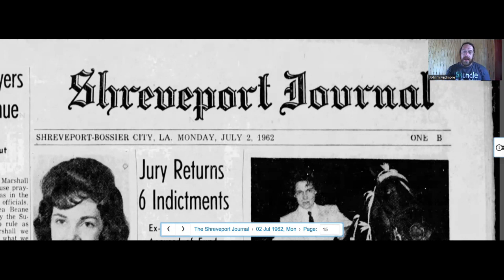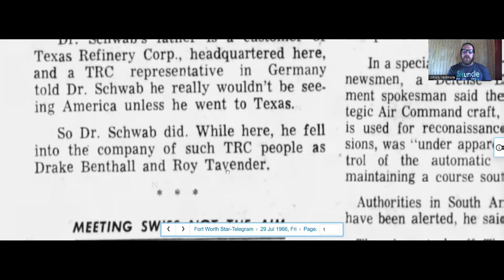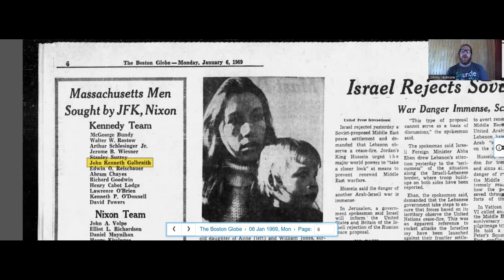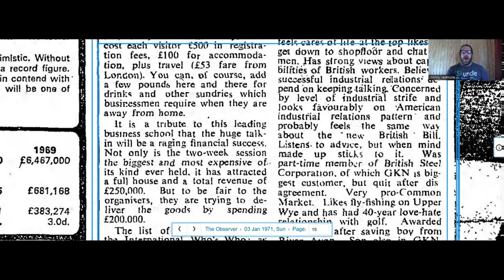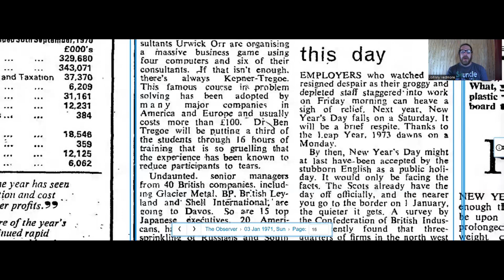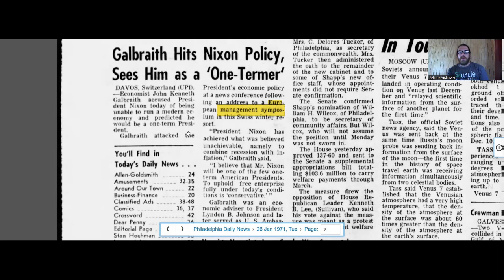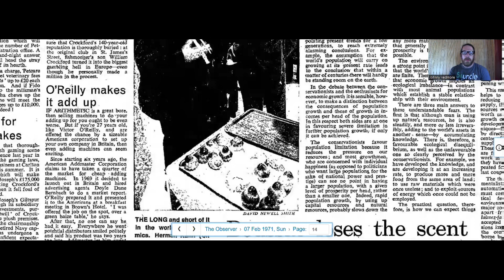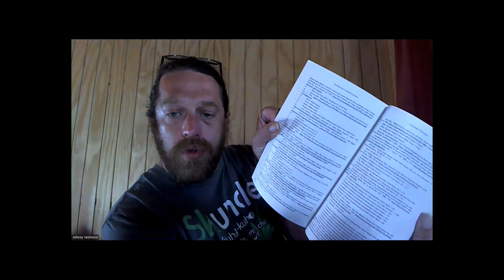NEWSHOUND #8 - Klaus Schwab's American Odyssey - Hot Air in a Cold Climate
In this episode of NEWSHOUND  @JohnnyVedmore  investigates the first Klaus Schwab again in some of the newspaper archives in Britain and America. Klaus Schwab is mentioned in American newspapers in 1962 and 1966. Firstly obtaining an engineering degree and secondly talking to random Swiss women whilst heading across America.

Johnny breaks-down the articles which first mention Schwab and which also give us clues to what Eugen Schwab, Klaus's father was doing in the mid 1960s.

Come along on a journey through time with the NEWSHOUND himself,  @JohnnyVedmore

Support Johnny's multifaceted journalism:

Or send some Crypto to:

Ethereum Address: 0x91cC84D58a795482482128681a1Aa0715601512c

Bitcoin Address: 3GAPNn9QRYpgcjvYmK46v1thWPQf8exLS8